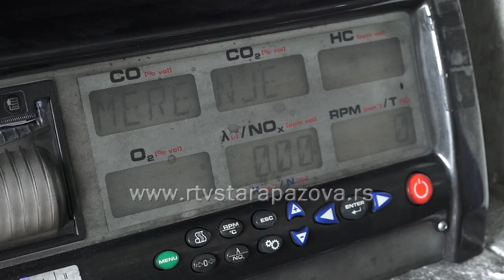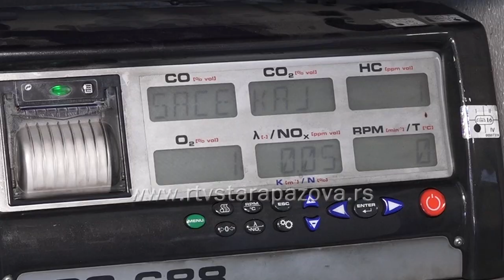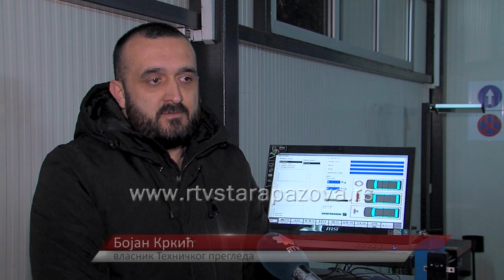Bez DPF filtera i katalizatora nećete proći tehnički pregled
Vozače očekuju nova pravila za registraciju vozila. Mnogi neće proći tehnički pregled, ako zbog prepravki na vozilu njihov automobil dodatno zagađuje vazduh.